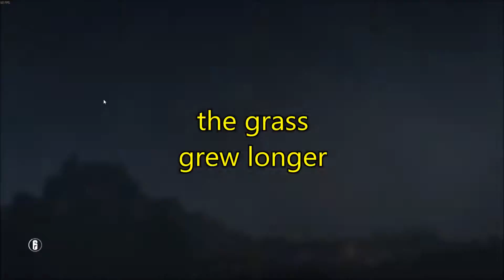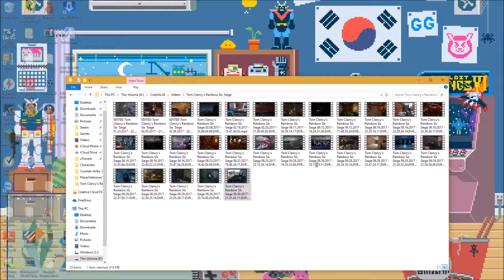Siege, PUBG... Magicka?